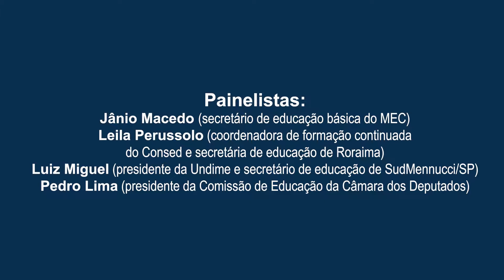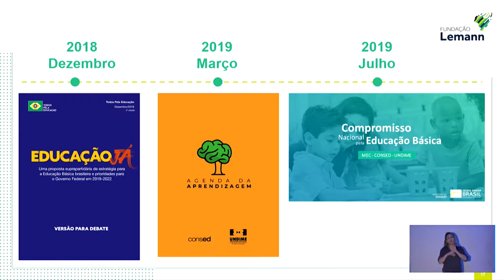Uma Agenda Para a Educação no Brasil - Redes Que Transformam 2019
Um bate-papo com Jânio Macedo (secretário de educação básica do MEC), Lélia Perussolo (Consed), Luiz Miguel (Undime) e Pedro Lima (deputado federal) falam sobre as prioridades da educação no Brasil